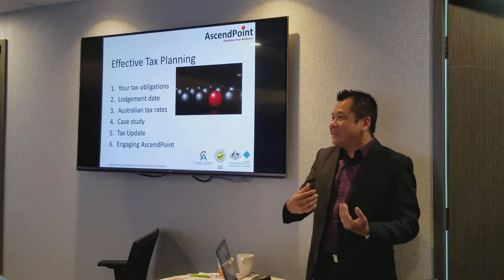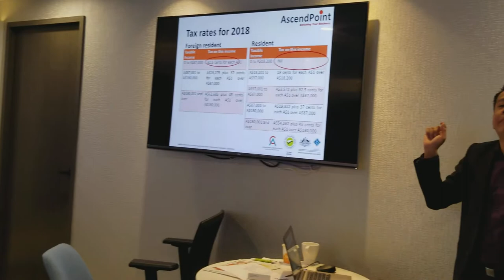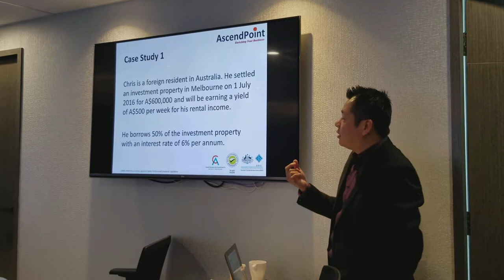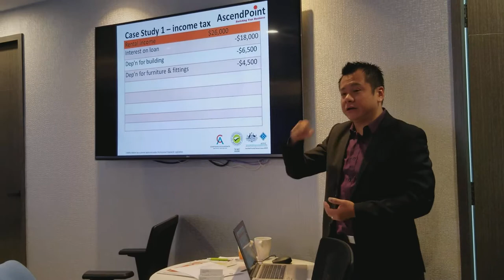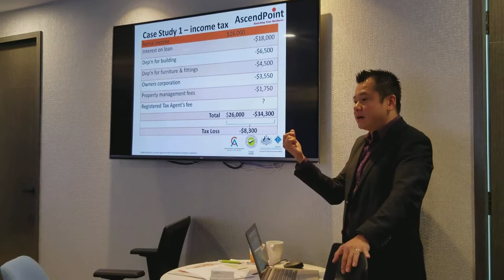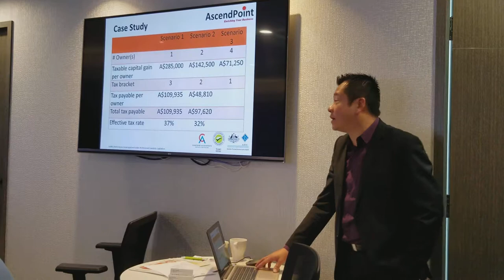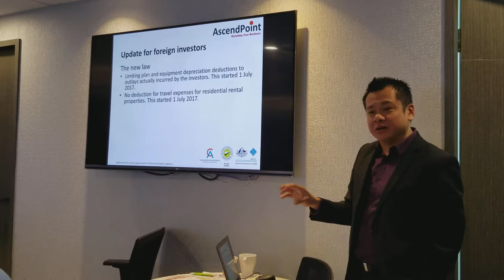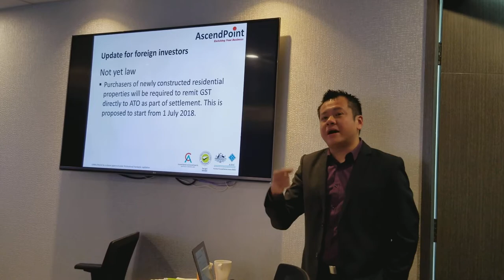澳洲物業會計座談會 - Part 1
內容: 買樓收租及稅務節省指南
由當地註冊會計師 Mr Choon Chong 主講

HK office: Unit 1203, 12/F, Lippo Sun Plaza, No. 28 Canton Road, Tsim Sha Tsui, KLN

Australia Office: Suite 301, 350 Collins Street, Melbourne, VIC 3000, Australia